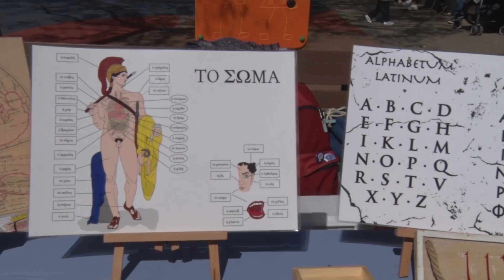Sagunt inicia la setmana dels Ludi Saguntini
Al voltant de 18.000 estudiants aprendran i disfrutaran amb la XXI edició dels tallers de cultura clàssica y de la XXIII edició del Festival de Teatre Grecollatí